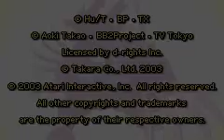[TAS] Beyblade V Force Ultimate Blader Jam Any% in 17:31 RTA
TAS of Beyblade V Force - ultimate blader jam. Using ricochets, precise boosts, and frame perfect imputs the game gets beaten in an Uncontested World Record at the time of recording in 18:05 TAS timing and 17:31 RTA timing.

Common questions with answers:
Pausing and unpausing skips tutorial text
The controls get switched because overall they are faster